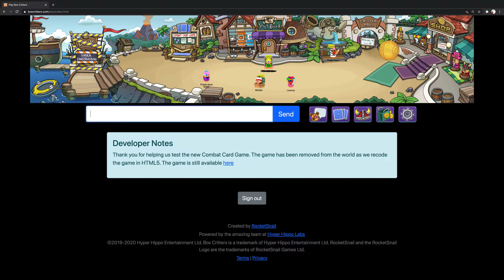Box Critters Free Item Of The Week Pink Pirate Hat - 29th June 2020 5K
Avalible until Sunday 5th July 2020, item code /freeitem, or by clicking the shop icon button and you can walk up to the shop to open it up. Box Critters Free Item Of The Week Pink Pirate Hat - 29th June 2020 5K